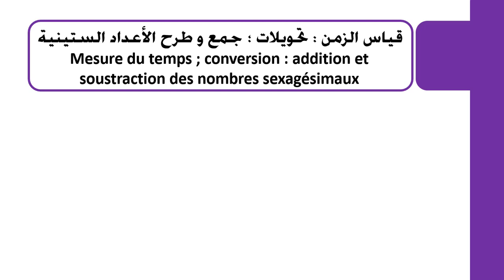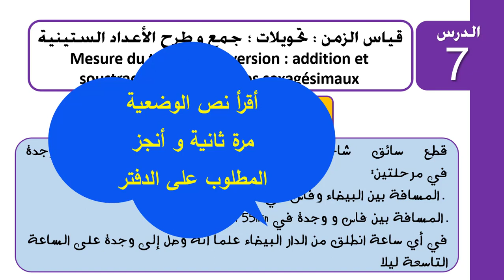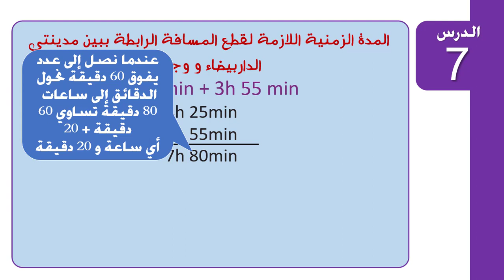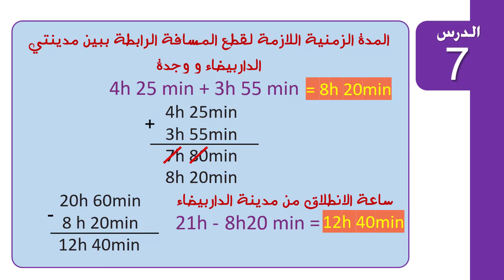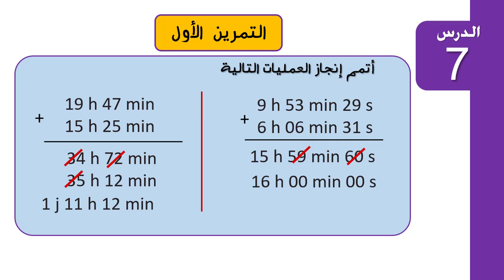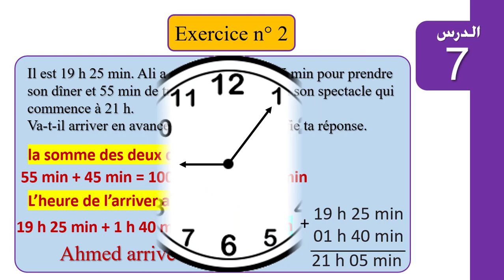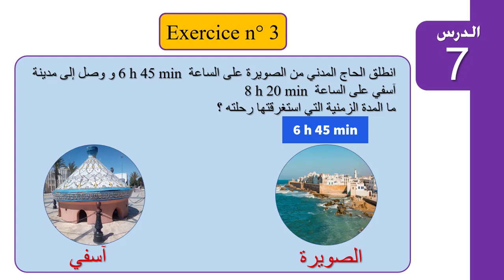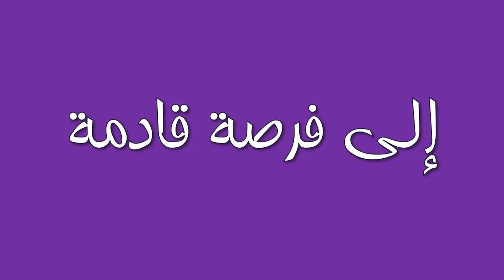Mesure du temps : les nombres sexagésimaux قياس الزمن : تحويلات ؛ جمع و طرح الأعداد الستينية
كراسة المفيد في الرياضيات
⁦☑️⁩ زوروا صفحة نقرة التربوية على الفايسبوك👇